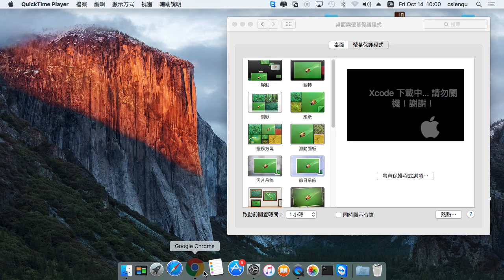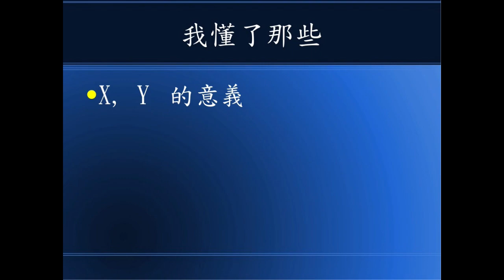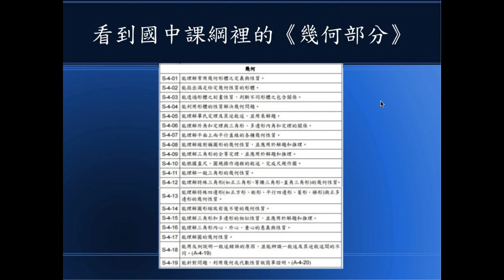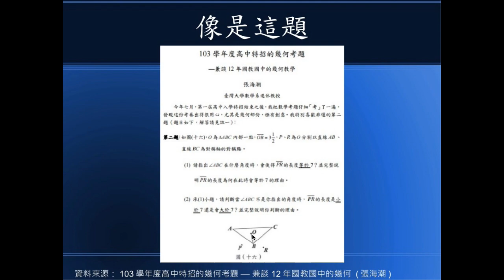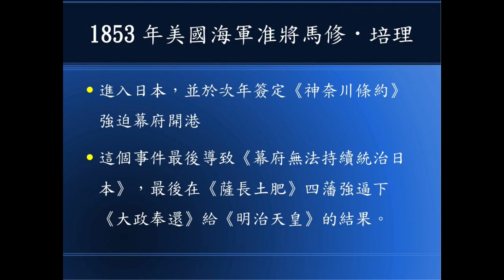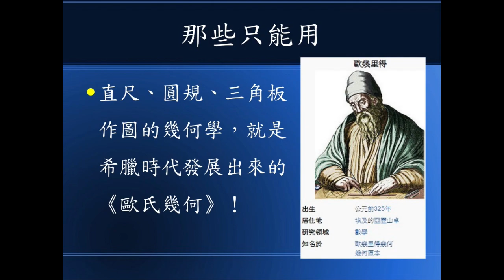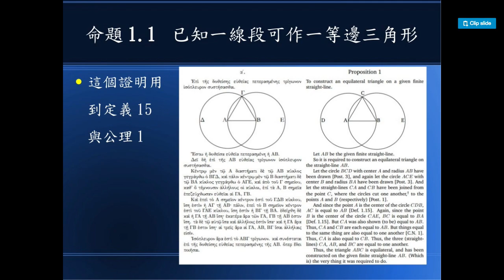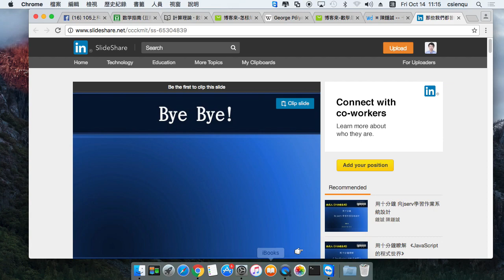那些我們都曾經學過 ，但是卻幾乎沒有人知道自己學過的《歐氏幾何》